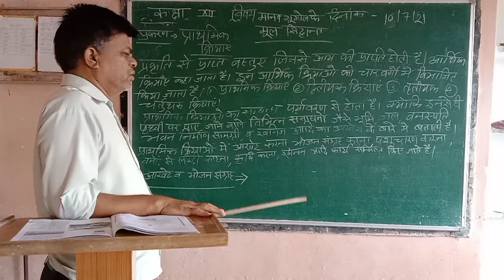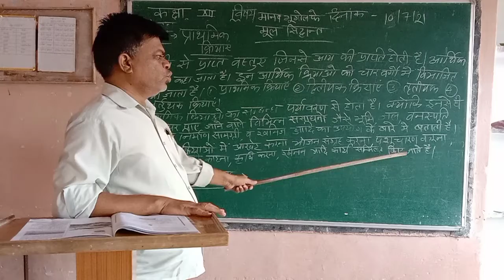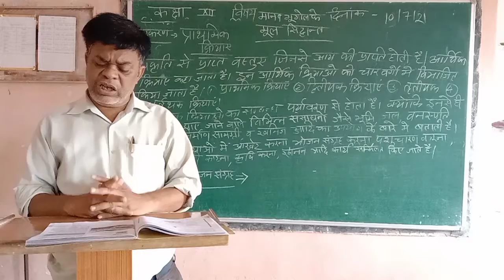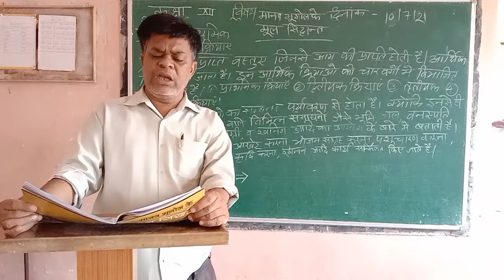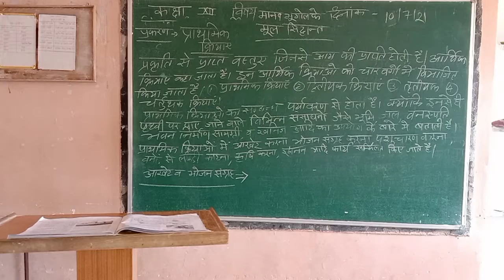कक्षा 12 विषय मानव भूगोल के मूल सिद्धांत